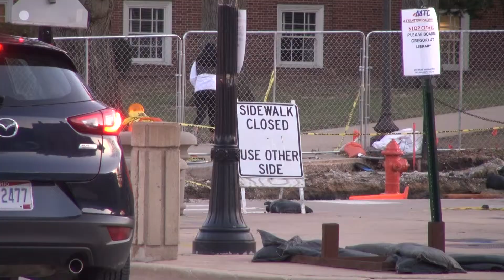CONSTRUCTION_VO_ND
(ANCHOR NAME)
WELL ITS JUST LIKE THE SAYING GOES, THERES'S ONLY REALLY TWO SEASONS: WINTER AND CONSTRUCTION SEASON AND CONSTRUCTION SEASON IS FULLY UNDERWAY ON CAMPUS.
[TAKE VO - CONSTRUCTION.mov]
STUDENTS RECEIVED A NOT SO WARM WELCOME BACK FROM SPRING BREAK WHEN THEY DISCOVERED WRIGHT STREET COVERED IN CONSTRUCTION EQUIPMENT AND ALL PARKING SPOTS ON THE STREET REMOVED. THE SCAFFOLDING STRETCHES ALL THE WAY FROM GREEN STREET TO THE CORNER OF WRIGHT AND ARMORY. WITH CONSTRUCTION HAVING ALREADY BEGUN ON ARMORY, A LARGE AMOUNT OF CAMPUS STREETS AND SIDEWALKS ARE  NOW CLOSED OFF OR REQUIRE DETOURS. WITH THE CHANGE OF SCENERY COMES A CHANGE IN WALKING ROUTES THAT STUDENTS TAKE ON THEIR WAY TO AND FROM CLASS. BECAUSE OF THIS, CAMPUS POLICE HAS BEEN MUCH MORE STRICT ABOUT ISSUING J-WALKING TICKETS TO STUDENTS AND FACULTY.